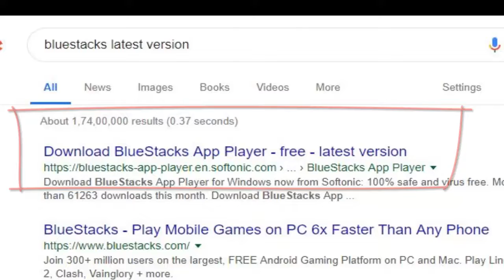how to use all mobile feature in pc ll मोबाइल को computer में कैसे उपयोग करे ll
इस वीडियो में  hum NE BTAYA HAI KI mobile ko computer me kasise use kre ll